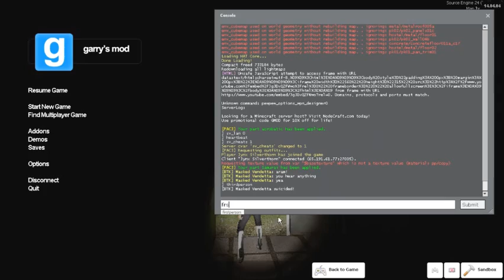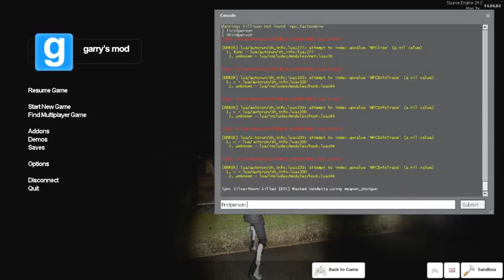Dont worry VINH'LL FIX IT *Patched*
Got this Jerk vinh'll messing with my steam starts at 15:39